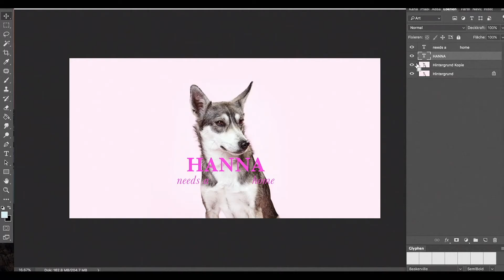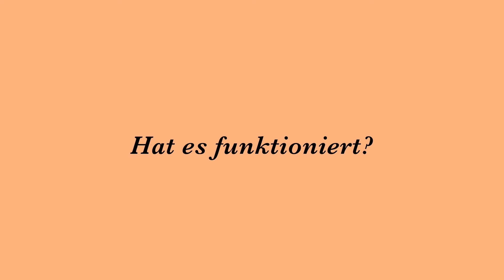Adoptierfutter für das Tierheim Ostermünchen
Eine Sonderedition Hunde- und Katzenbildern auf Tierfutterdosen und Tüten.

Nach einer Idee von der renommierten Hamburger Agenturgruppe thjnk für einen wirklich guten Zweck entworfen. "Damit wollen wir Tierheimschützlinge vorstellen, die ein neues Zuhause suchen", erklärt Martin Gruber den Hintergrund der gemeinschaftlichen Aktion von Herrmann ́s Manufaktur, dem Tierheim Ostermünchen und  REWE-Gruber in Aßling. Der Erlös aus dem Verkauf geht zu 100% an das Tierheim.